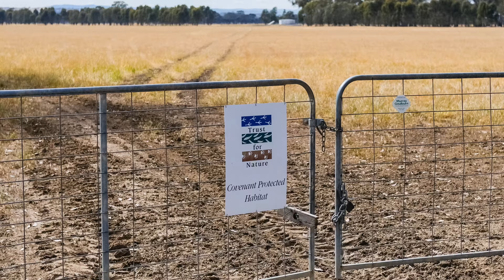Robbin’s - Federation Way Boorhaman